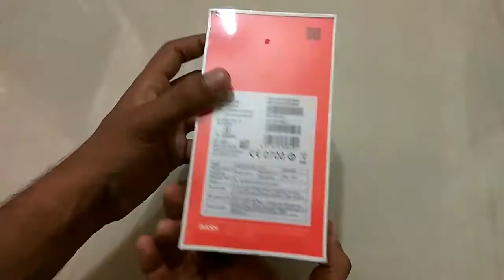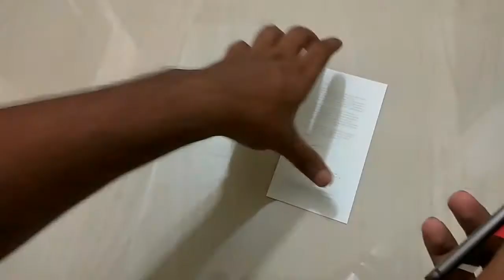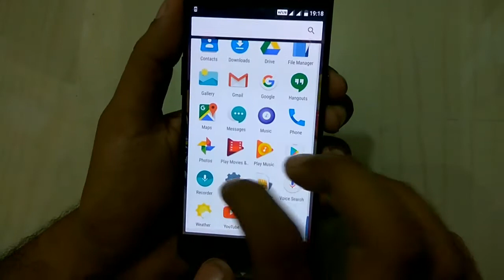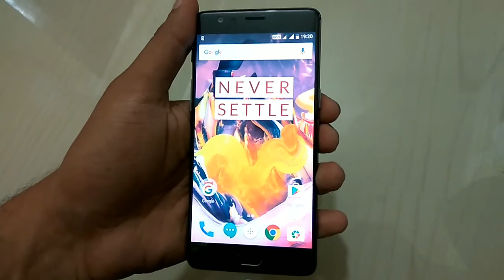One plus 3t unboxing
One plus 3t unboxing.My first look!!